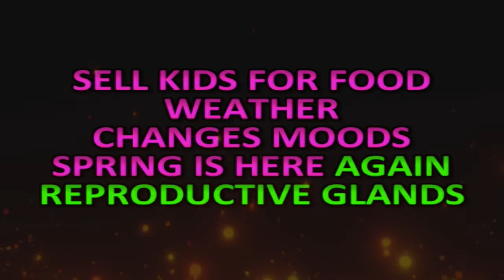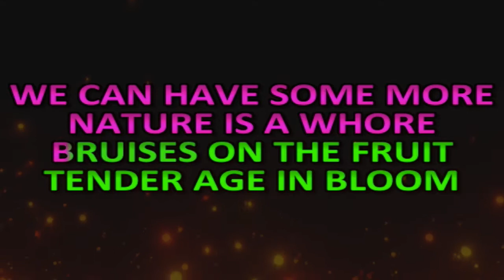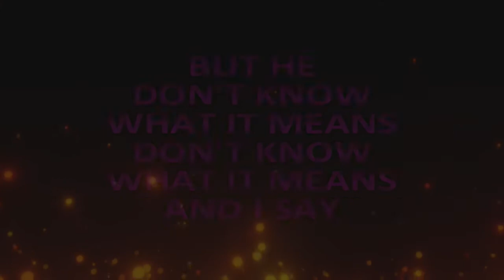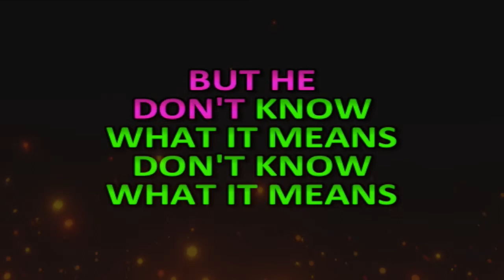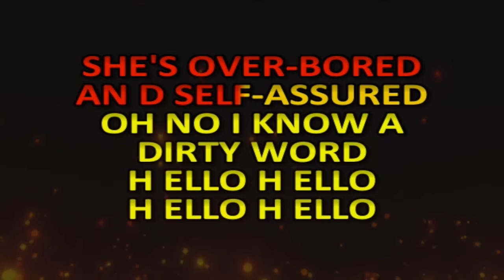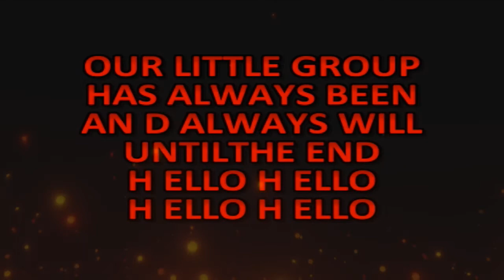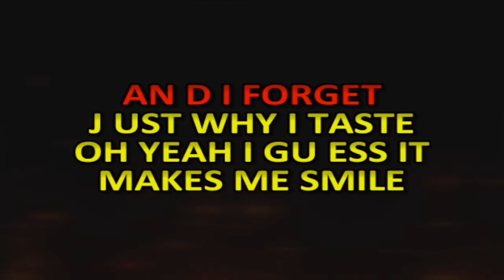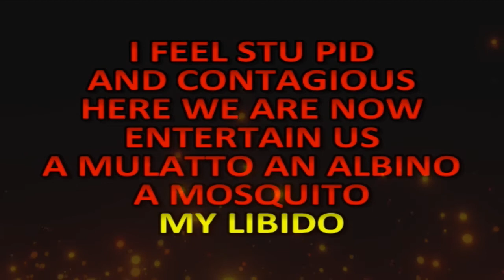karaoke - In Bloom, Smells Like Teen Spirit - Nirvana 🎤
Get Rid of Your Vocal 'Break' & Reach
for Higher Notes with Effortless Strength.
 You too can gain that extra octave your voice needs. 👇🏻👇🏻👇🏻